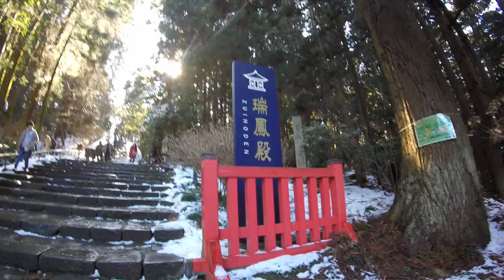City Loop Bus to Zuihōden, Sendai Aoba Castle, Ōsaki Hachimangū, Sendai, Miyagi Prefecture, Japan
Sendai was founded in the year 1600 by the leader of Date dynasty – Date Masamune. The father of Date Masamune owned lands and Yonazawa castle in Yamagata province, but in the year 1584 he handed over power to his 18-year old son Masamune.

Zuihoden (瑞鳳殿, Zuihōden) is the mausoleum of Date Masamune, one of the most powerful feudal lords of the Edo Period (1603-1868). Masamune was the first in a long line of Date lords to rule over Sendai from Aoba Castle.

Aoba Castle is a Japanese castle located in Sendai, Miyagi Prefecture, Japan. Throughout the Edo period, Aoba Castle was home to the Date clan, daimyō of Sendai Domain. The castle was also known as Sendai-jō or as Gojō-rō. In 2003, the castle ruins were designated a National Historic Site. A national historic monument, this hilltop site has castle ruins, an exhibition hall & city views.

The City Loop Bus goes in a loop through the tourist spots in Sendai, the City of Trees. Perfect for quick tours convenient! It arrives at gate 16.

A museum commemorating Aoba Castle's history can be viewed on the site. It features models of the castle as it stood in the Edo Period. Sendai Castle was built by Lord Date Masamune in 1601.The museum of materials and exhibits are well received by visitors, as are the history museum.

Ōsaki Hachimangū is a Shinto shrine in Aoba-ku, Sendai, Miyagi, Japan. The main shrine building has been designated a National Treasure of Japan. There are three deities enshrined at Osaki Hachimangu Shrine: the 15th Emperor Ojin (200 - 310), the 14th Emperor Chuai (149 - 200) and his Empress Jingu (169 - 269). During the Heian period (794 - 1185), the Shogun Sakanoue no Tamuramaro was sent to subdue the tribes in north-east Japan and founded a Hachimangu shrine in Iwate Prefecture in AD801. The Deity's Blessing. The feudal lord Date Masamune and the people of his domain were devoted to the kami deities of Osaki Hachimangu. They believed that the kami protected them against evil, brought them success and good fortune, as well as ensuring safe childbirth. The kami are believed to protect the north-easterly direction which was important in Eastern divination, and to be the protective guardians of people born in the Years of the Dog and the Boar.

Osaki Hachimangu is most quickly accessed from Sendai Station by a regular city bus in about 20 minutes and for 230 yen one way. 4 Chome-6-1 Hachiman, Aoba Ward, Sendai, Miyagi 980-0871.